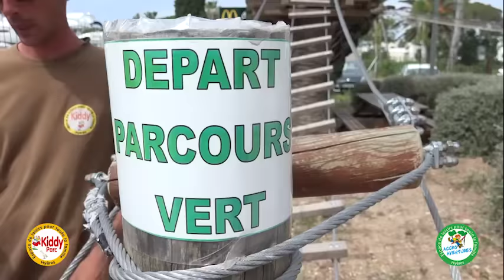Présentation du Parc Accro Aventures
Accro aventures, parc de loisirs acrobatique, pour des sensations fortes et du plaisir à Hyères dans le Var, 1914 avenue de l aéroport au 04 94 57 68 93
Nous vous proposons, un ejector à plus de 25 mètres, des parcours de différents niveaux avec une ligne de vie continue pour votre sécurité, 4 trampolins bungy, des sauts sur notre air bag de 4/6/8 mètres de haut et la grue infernale avec un saut à plus de 25 mètres dans le vide.